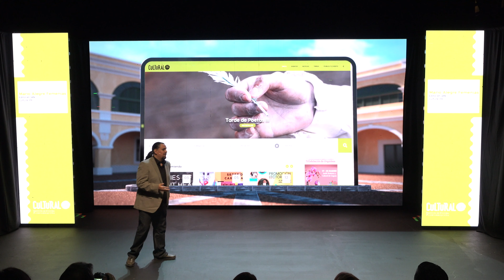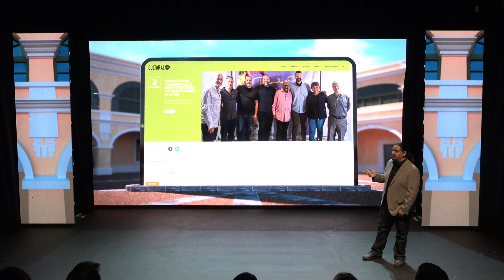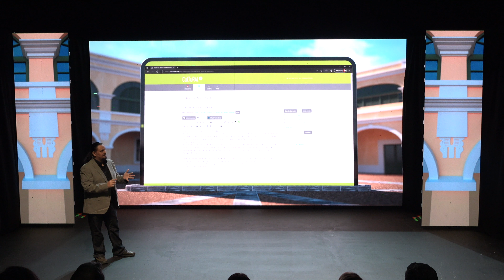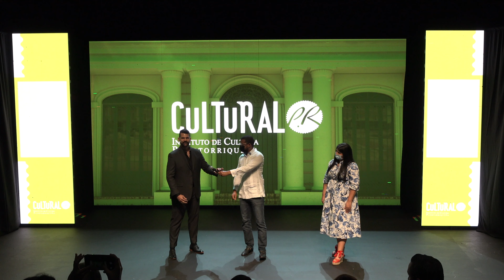Conferencia de Prensa Cultural Puerto Rico Mar 9 2022